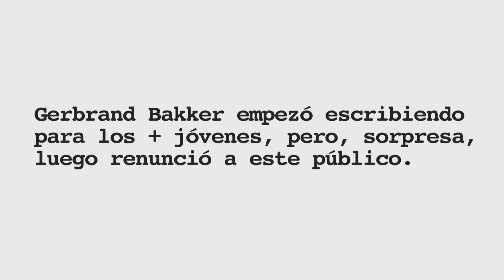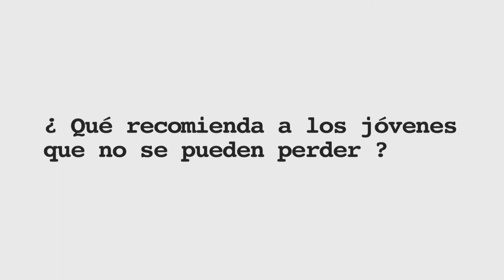Gerbrand Bakker, recomendaciones de lectura para los + jovenes.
Gerbrand Bakker deja a La cueva del erizo una serie de recomendaciones para los +jóvenes y explica su decisión de dejar de escribir literatura para niños y adolescentes. Como bien dice, no es un moralista, pero quizás sí un clásico.